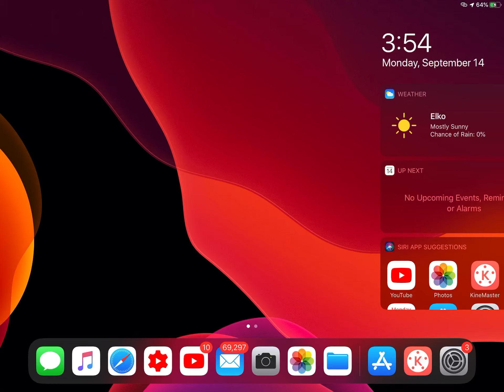September 14, 2020